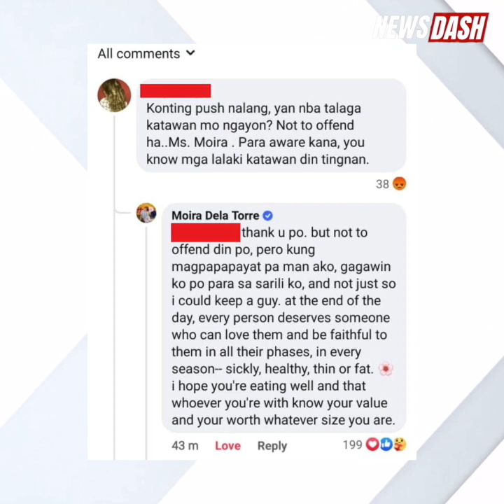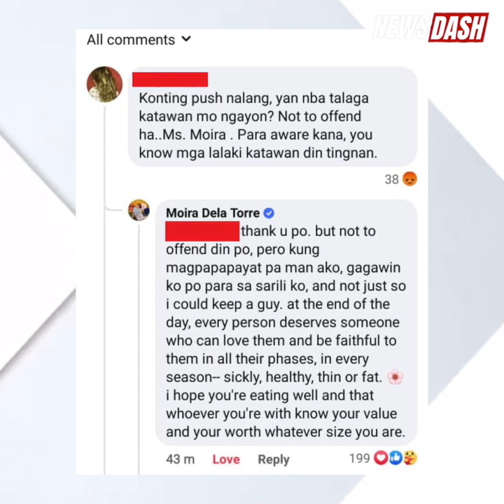Moira, ibang level ang ka-sexyhan!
Napa-WOW ang mga netizens sa napaka-sexy na photo ng singer-songwriter na si Moira Dela Torre, isang buwan matapos silang maghiwalay ng dating asawa na ni Jason Hernandez.